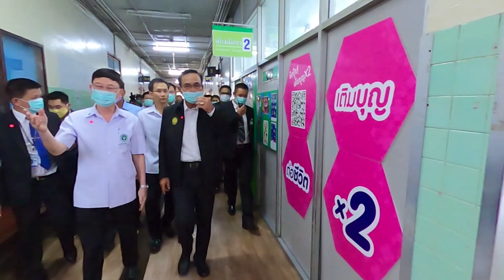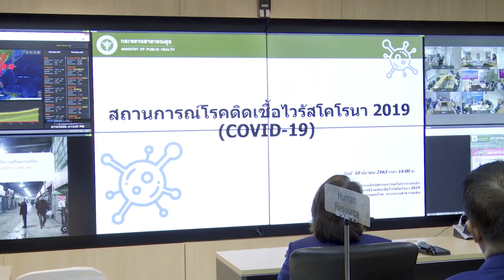Government Weekly EP.32